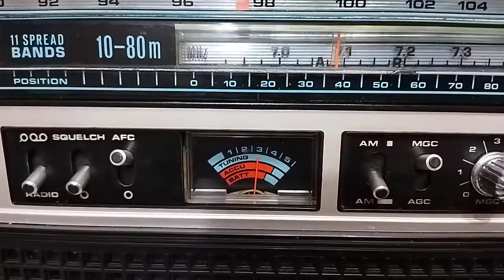راديو نورماندى NORMENDE GLOBTROTTER 808 متعدد - NORMENDE GLOBTROTTER 808 Radio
راديو نورماندى NORMENDE  GLOBTROTTER 808  متعدد الموجات
 صنع فى المانيا
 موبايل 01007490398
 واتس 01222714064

Normandy NORMENDE GLOBTROTTER 808 Multi Band Radio
 Made in Germany
 To communicate